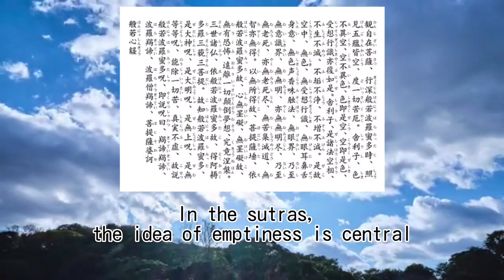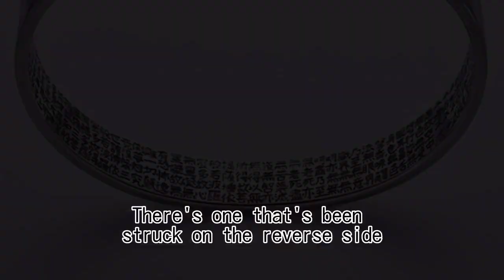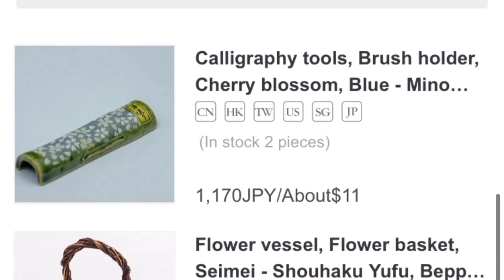Japan Heart Sutra Art introduction【Takumi story】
▼Available here▼